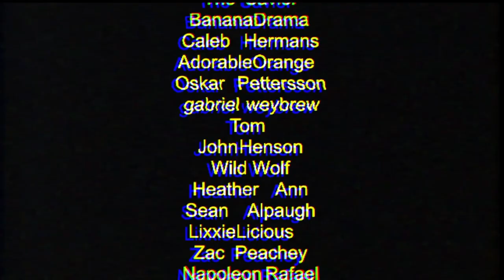Someone Is Watching Me... | The Night Shift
Imagine you had to work the night shift and a deranged killer was on the loose what would you do?
Download for Night Shift: (Keep in Mind it comes in a Vol Pack So you'll have to pay more for games you don't want but the vol pack includes: Spiders, Riverside Incident, Feed me Billy and The Night Shift for about 6.66$)
Timestamps:

0:00 Intro
0:08 Gameplay
5:11 Outro